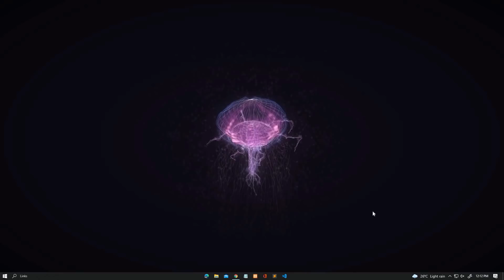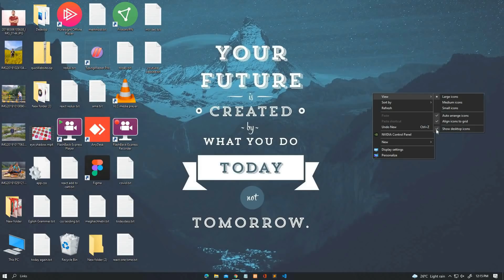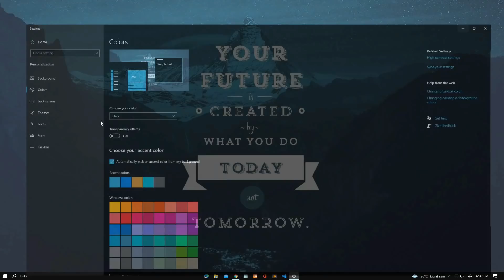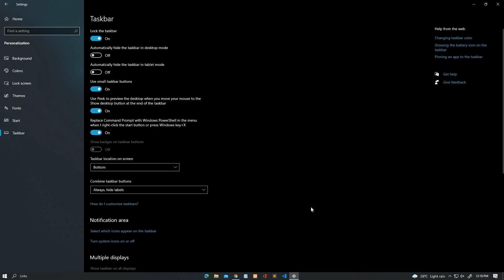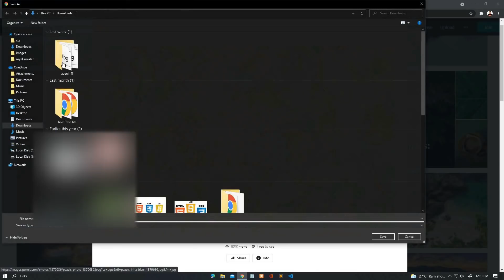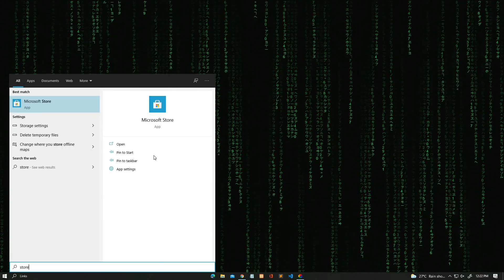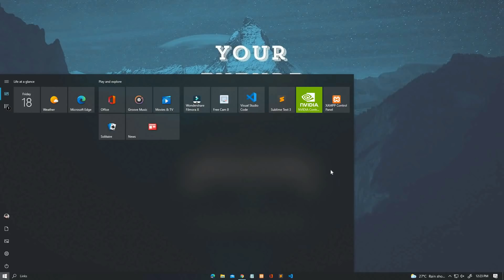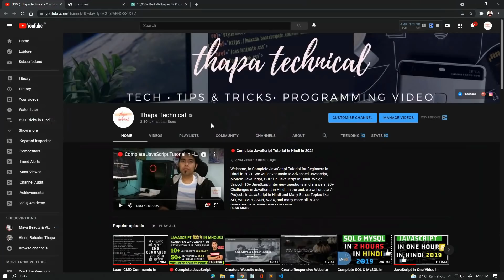Make your Windows 10 Desktop Look Clean In 2021 ✔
Welcome, Make your Windows 10 Desktop / Laptop  Look Clean and Awesome For Free In 2021

TIMILINE
0:00 Intro & Brief
1:15 2nd Tip
1:53 3rd Tip
2:40 4th Tip
4:00 5th Tip
5:00 6th Tip
6:40 7th Tip
9:03 8th Tip
10:15 Outro